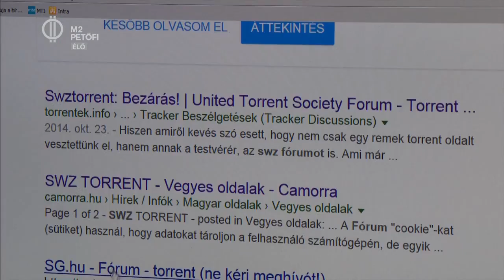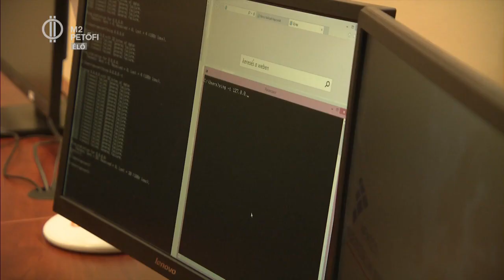M2 - "Én Vagyok Itt" Illegális Torrent - Keleti Arthur kiberbiztonsági szakértő interjúja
A torrentezés valószínűleg mindenki számára ismerősen hangzik. Itt nagyon sokan itt töltik le a kedvenc filmjeiket, könyveket vagy játékokat. Egy új kutatás szerint a magyar fiatalok negyede használt már ilyen programot vagy vett igénybe ilyen illegális segítséget, de hogy ez miért van ez? Erről zajlott a beszélgetés Keleti Arthurral, kibertitok jövőkutatóval, az Önkéntes Kibervédelmi Összefogás elnökével.